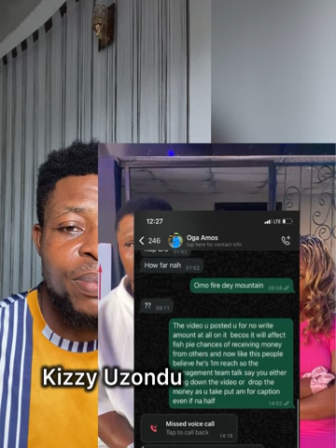Fish pie guy exposed Oga Amos, he is living a fake life.